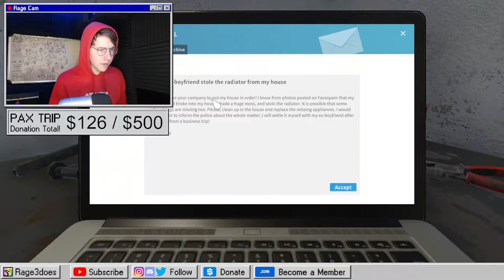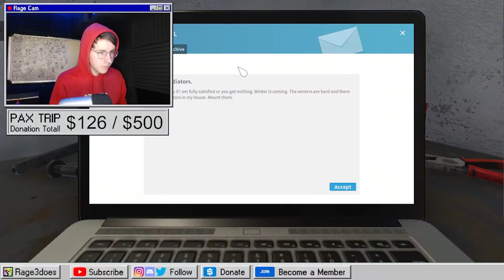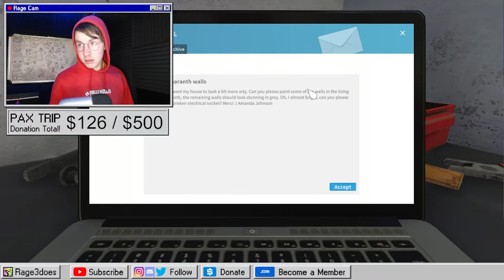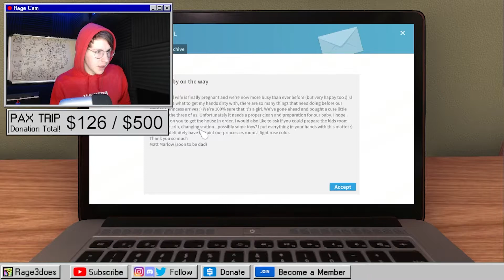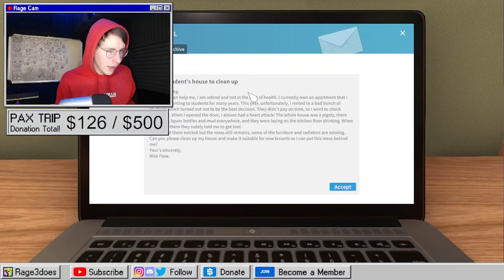How To Be A HOUSE FLIPPING Pro!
Rage struggles to clean for 9 minutes.

► Personal Channel: @Rage3does